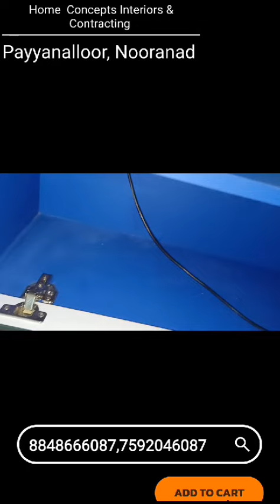14 January 2024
Video from Home Concepts Interiors And Contracting